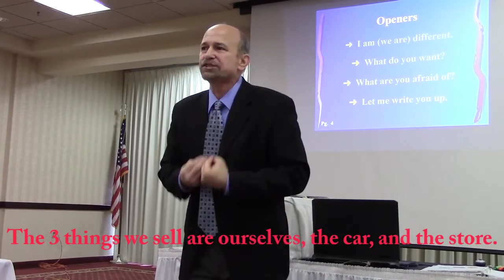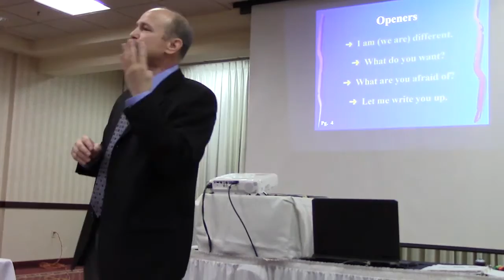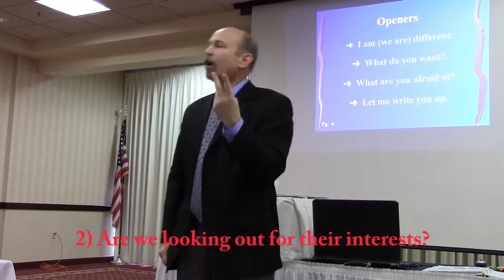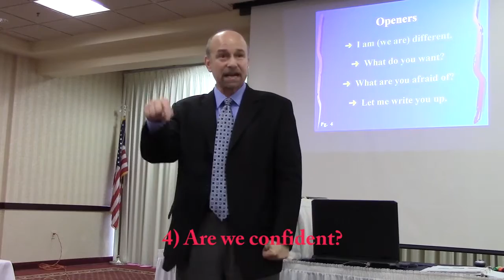What prospects want in a sales pro.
In this short segment, Michael Hargrove discusses what are the top four attributes prospects are looking for in a sales professional.